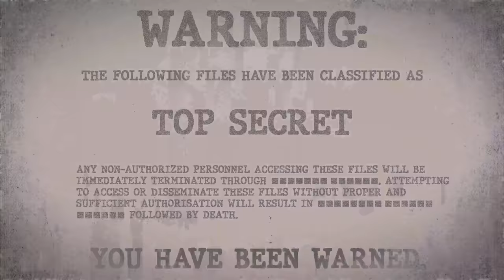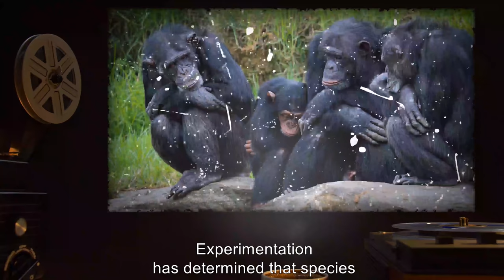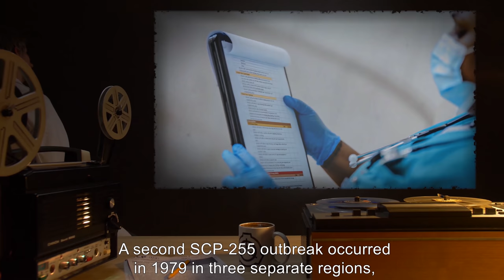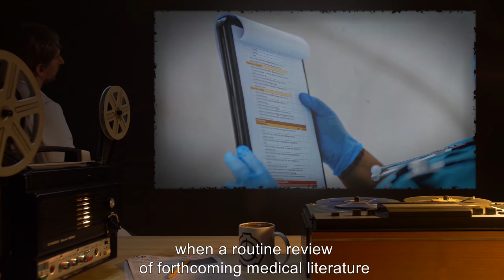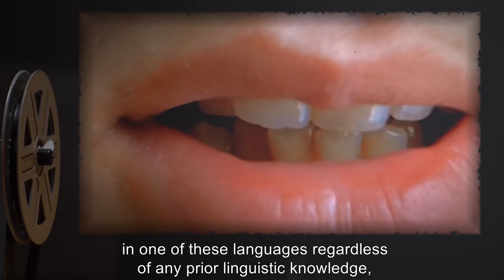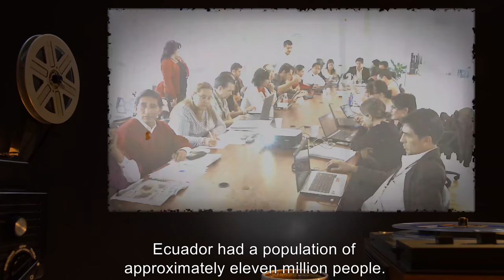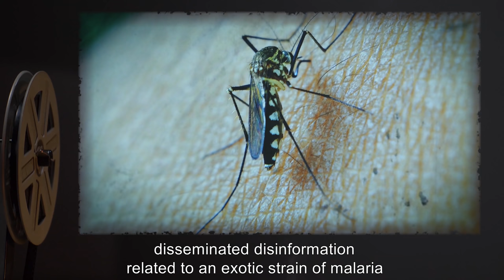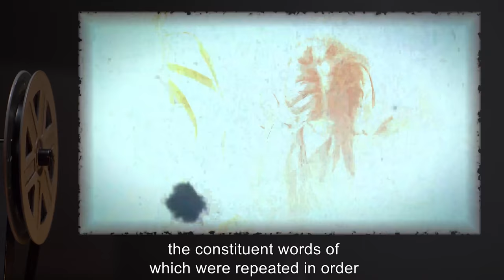SCP-255 | Base Eleven Disorder (SCP Orientation)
Today we will be studying Item number SCP-255: Base Eleven Disorder, Object class: Keter.

SCP-255 is an anomalous infectious phenomenon of extraterrestrial origin, manifesting in most living subjects as a neurological disorder with varying symptoms. Eligible carriers of SCP-255 have thus far been observed to be organisms possessing a cerebral cortex with approximately ≥5.4 billion neurons. Experimentation has determined that species capable of contracting SCP-255 include humans, chimpanzees, African elephants, bottlenose dolphins, false killer whales, and others.
While degradation of brain cells and the nervous system has been noted on a limited basis in humans, a range of more unusual symptoms occurs in these subjects. SCP-255 Research Log, containing further details on recorded SCP-255 outbreaks, has been added to this file.

and released under Creative Commons Sharealike 3.0. Contributor: Kalinin

Attribution: shankar s.
Attribution: The U.S. National Archives
Attribution: Ad Meskens